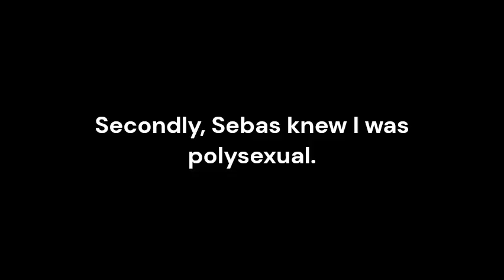Clarification.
last video before going into a hiatus.